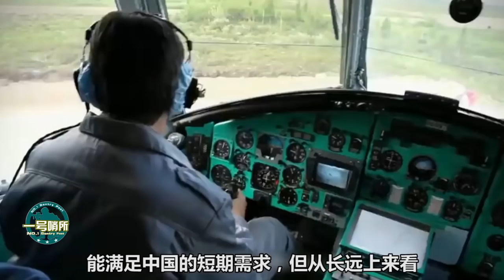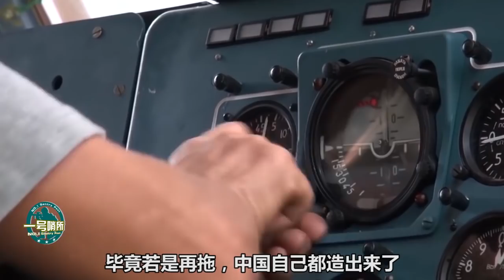拖字诀？中俄将签200架重型飞机合同，俄方既想卖米26又想捞好处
据俄罗斯高层透露，俄罗斯将于近期与中国签署重型直升机合同。一旦交易成功，将成为俄罗斯与中国军事交易合作史上最大一笔交易之一。（立秦） 我們的影片會遵循公平、尊重的原則，確保不會包含任何仇恨言論的元素。